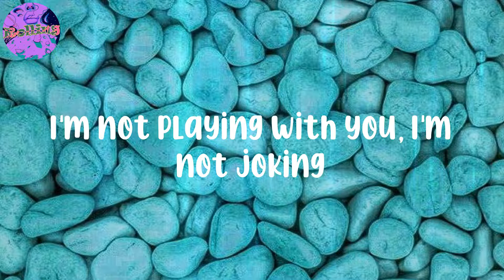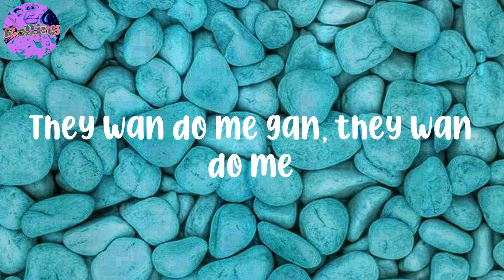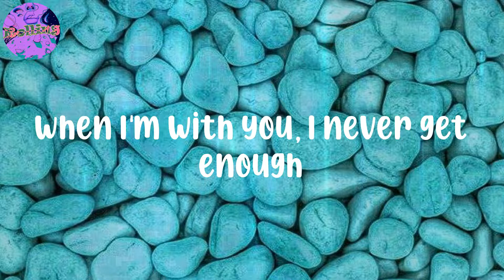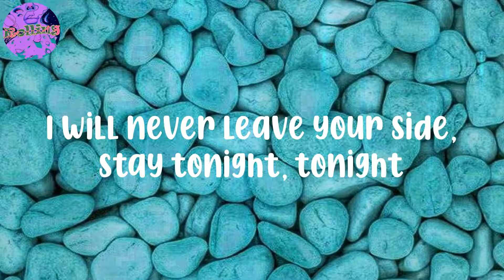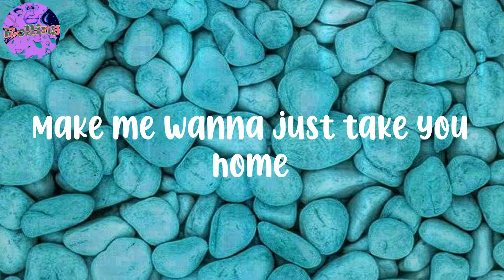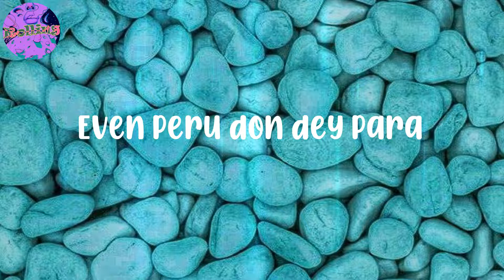𝐅𝐢𝐫𝐞𝐛𝐨𝐲 𝐃𝐦𝐥 - (𝐋𝐲𝐫𝐢𝐜𝐬) 𝐏𝐞𝐫𝐮 - 𝐏𝐞𝐫𝐮 𝐩𝐚𝐫𝐚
Fireboy Dml - (Lyrics) Peru

Lyrics:
Peru para
Peru para
Peru para
Peru para
Peru para
Peru para
Peru para
Peru para
Peru Peru para
I'm loo
Peru para
Peru Peru para
I'm loo
Peru para
Peru Peru para
I'm loo
Even Peru don dey para
Peru para
Peru Peru para
I'm loo
Peru para
Peru Peru para
I'm loo